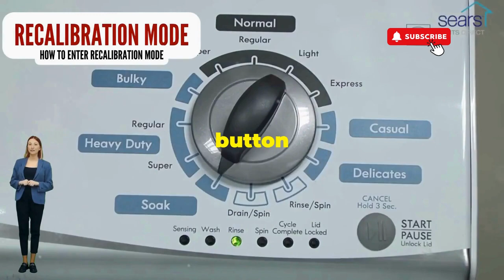**Whirlpool Washing Machine Error Code Reset – Fix and Clear Error Codes Quickly! 🔄🧺**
Vertical Modular Washer Repair Bible :
STEP 1: Recalibrate
STEP 2: Pull Codes
STEP 3: Read Codes
STEP 4: Replace Part

matter!

FREE VMW Bible Encountering error codes on your Whirlpool washing machine? Resetting the error codes can help resolve issues and get your washer back to normal operation. Follow our guide to reset error codes and clear any malfunctions to keep your laundry routine running smoothly.

Common questions about Whirlpool washing machine error code reset:

1. **How do I reset error codes on my Whirlpool washing machine?**
2. **What steps should I take if resetting the error codes doesn’t resolve the issue?**
3. **How can I prevent error codes from reappearing after a reset?**